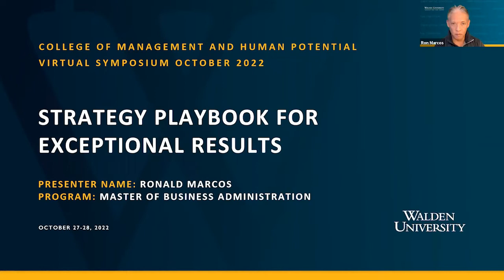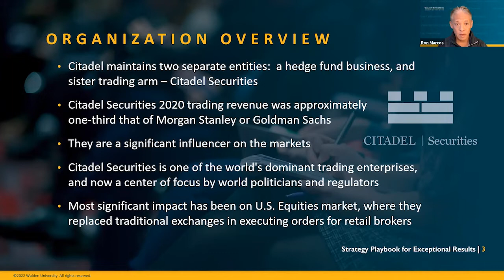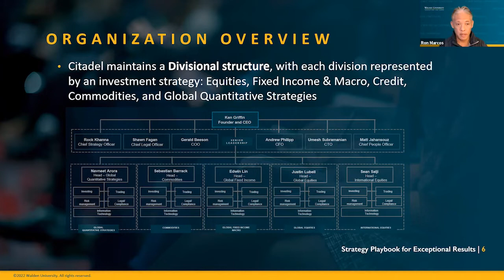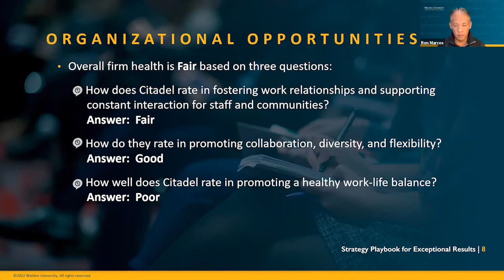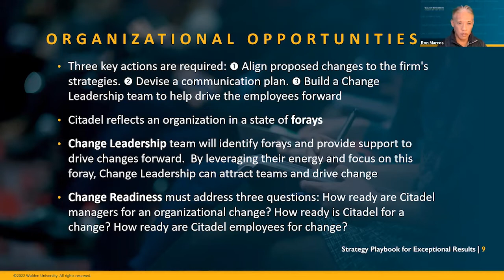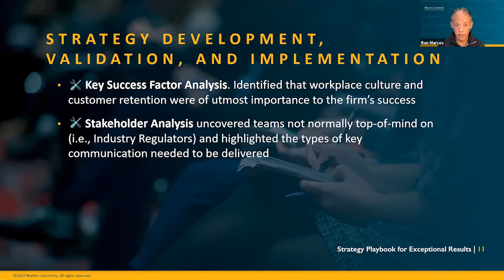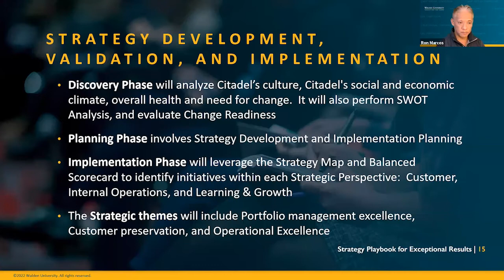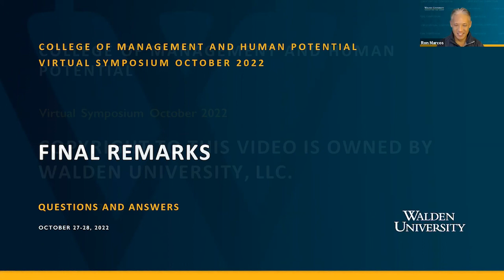Capstone Project: Citadel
College of Management and Human Potential
Virtual Symposium

Presenter:
Ronald Marcors, MBA

Session Description:
The MBA Capstone course explores the role that strategy plays in helping organizations reach success. A good strategy helps guide an organization, providing it with a clear picture to achieve its goals. Over the course of 8 weeks, students build a strategy playbook for an organization. Through this playbook, students start by understanding the organization, focusing on its culture, social and economic climate, and purpose. Then, examine opportunities and readiness for the organization, focusing on its health and its need and readiness for change. Lastly, a focus on the development, validation, and implementation of its strategy.

The Strategy Playbook for Extraordinary Results represents what can be thought of as a form of “Due Diligence Analysis,” where one is stepping into the role of either a consultant to a senior leadership team, or as a member of that team, and where they are preparing a “forward-looking,” “crisp,” and “impactful” analysis about where they think the company ought to be going over the next 5 years.